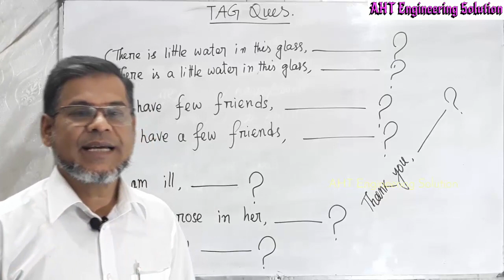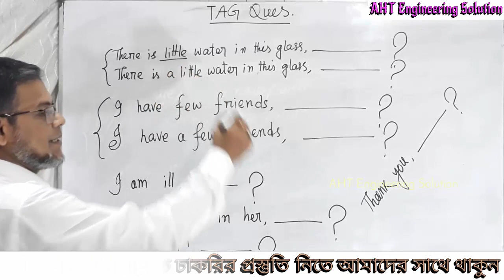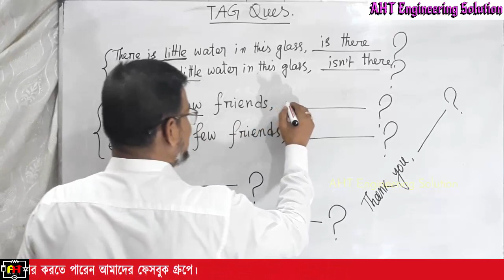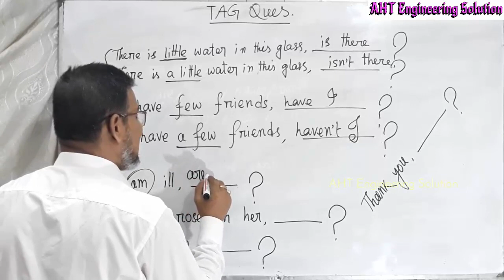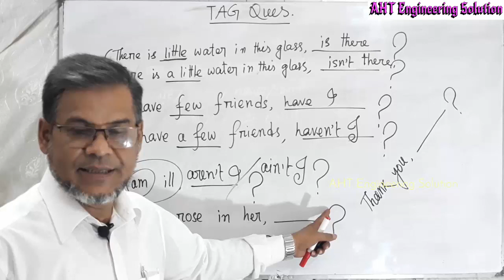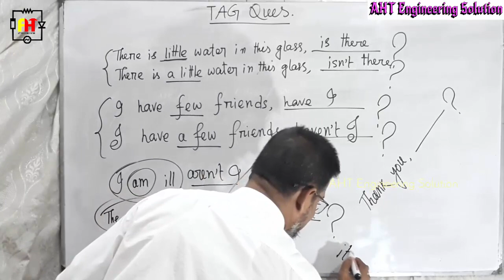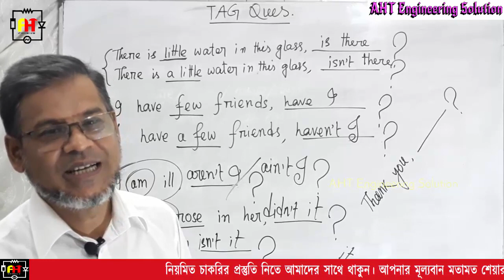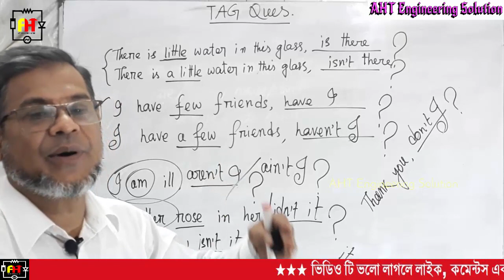TAG Question Part 02 | Rules of Tag Question for Non Department Part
The two basic rules about tag questions are:
If the statement is negative, the tag must be positive. If the statement is positive the tag must be negative. ...
The tense of the tag is determined by the tense of the auxiliary/modal verb of the statement that precedes it. Question Tags. A positive statement is followed by a negative question tag. A negative statement is followed by a positive question tag. When the verb in the main sentence is in the present simple we form the question tag with do / does. If the verb is in the past simple we use did.